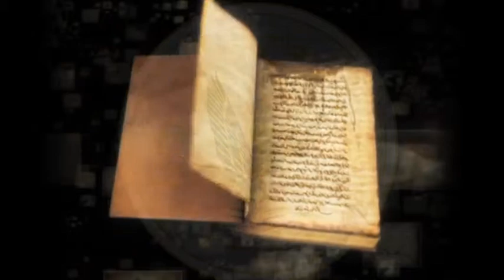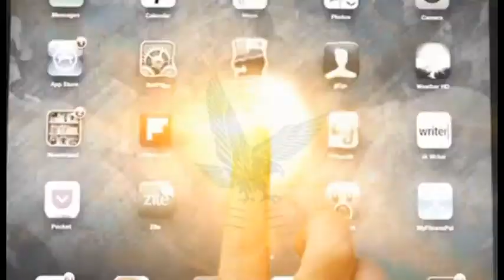Spark- Evolution of Learning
Created for the International conference For Learning and Teaching in the Digital World  2014 , which was held at An Najah National University on 30,March,2014